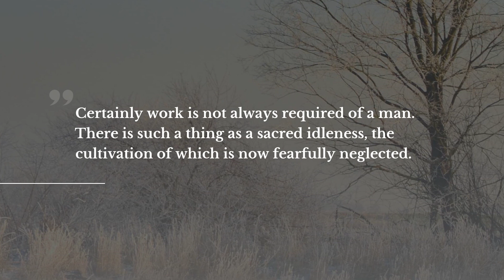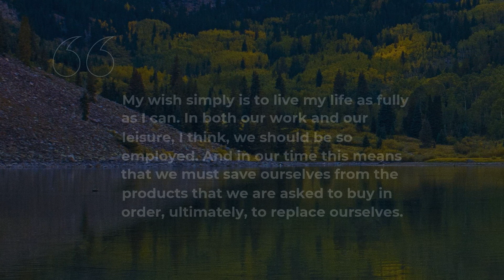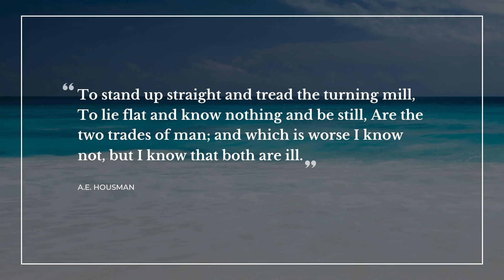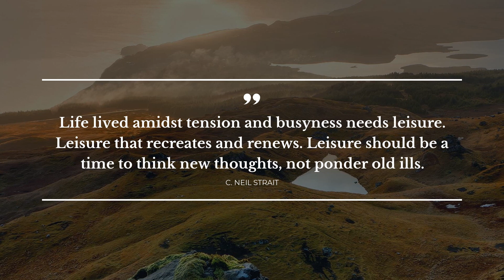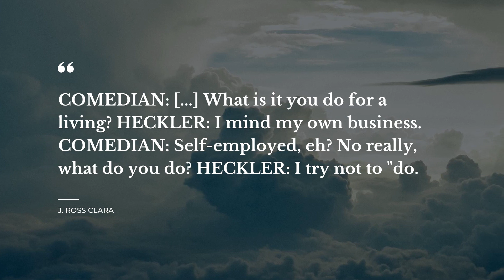Best 20 Quotes about Leisure | Daily Quotes | Quotes for Photos | Good Quotes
Explore our evergreen collection of stunning quotes about Leisure that were collected by our erudite team of experts. This video contains quotations by such famous people and characters as George MacDonald, Kahlil Gibran, Donna Lynn Hope.

Quotation is a wonderful glimpse of the world in all its complexity in one small but catchy phrase. All the outstanding quotes about Leisure in this video will change your ways of living and thinking by changing your attitude towards Leisure. Our crème de la crème quotes will put your mind to work and let you view your everyday life differently.

If you want to keep the quotes you like about Leisure, simply copy them from this description and use as your stats in Instagram / Skype / Facebook / Tinder / WhatsApp / Snapchat to impress Make space for the most notable real life quotes about Leisure on your Skype / WhatsApp / Tinder / Facebook / Snapchat / Instagram page or simply copy them to a text file.

Top 20 most important life quotes about Leisure:

1) Certainly work is not always required of a man. There is such a thing as a sacred idleness, the cultivation of which is now fearfully neglected.
 ― George MacDonald

2) My father taught me to work, but not to love it. I never did like to work, and I don't deny it. I'd rather read, tell stories, crack jokes, talk, laugh -- anything but work.
 ― Abraham Lincoln

3) [Gemütlichkeit] verspottet euren gesunden Verstand.
 ― Kahlil Gibran

4) If their work is satisfying people don't need leisure in the old-fashioned sense. No one ever asks what Newton or Darwin did to relax, or how Bach spent his weekends. At Eden-Olympia work is the ultimate play, and play the ultimate work.
 ― J.G. Ballard

5) Golf is a game whose aim is to hit a very small ball into an ever smaller hole, with weapons singularly ill-designed for the purpose

6) My wish simply is to live my life as fully as I can. In both our work and our leisure, I think, we should be so employed. And in our time this means that we must save ourselves from the products that we are asked to buy in order, ultimately, to replace ourselves.
 ― Wendell Berry

7) The dull people decided years and years ago, as everyone knows, that novel-writing was the lowest species of literary exertion, and that novel reading was a dangerous luxury and an utter waste of time.
 ― Wilkie Collins

8) To stand up straight and tread the turning mill,
To lie flat and know nothing and be still,
Are the two trades of man; and which is worse
I know not, but I know that both are ill.
 ― A.E. Housman

9) What is this life if, full of care,

No time to stand beneath the boughs
And stare as long as sheep or cows.
 ― W.H. Davies

10) The more interesting life becomes, in other words, the more boredom we are doomed to experience.
 ― Susan Maushart

11) Sometimes, the inessential is essential.
 ― T.L. Rese

12) Leisure is only possible when we are at one with ourselves. We tend to overwork as a means of self-escape, as a way of trying to justify our existence.
 ― Josef Pieper

13) Life lived amidst tension and busyness needs leisure. Leisure that recreates and renews. Leisure should be a time to think new thoughts, not ponder old ills.
 ― C. Neil Strait

14) For a life oriented to leisure is in the end a life oriented to death – the greatest leisure of all.
 ― Anne Lamott

15) Play is the creation of value that is not necessary.
 ― Dallas Willard

16) Business is leisure when you find pleasure in it.
 ― peter adejimi

17) Sunday, the day for the language of leisure.
 ― Elfriede Jelinek

18) COMEDIAN: [..] What is it you do for a living?

HECKLER: I mind my own business.

COMEDIAN: Self-employed, eh? No really, what do you do?

HECKLER: I try not to "do.
 ― J. Ross Clara

On Daily Quotes you will discover lots of bright thoughts for any occasion from famous people and characters, quotes for your day-to-day experiences and quotes tops compiled by our outstanding experts.

Our motivational quotations include not just wise words from real life thinkers, artists, writers, poets, or businessmen. On Daily quotes you will also find quotes from the finest books.

What's the best quote, in your opinion? Have anything better to say about Leisure?